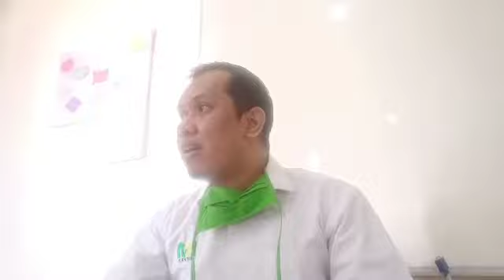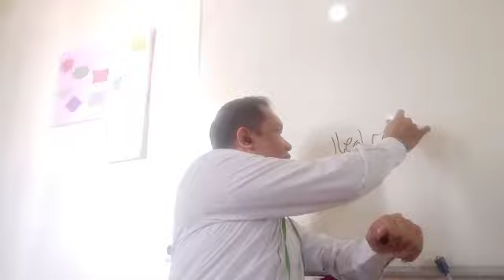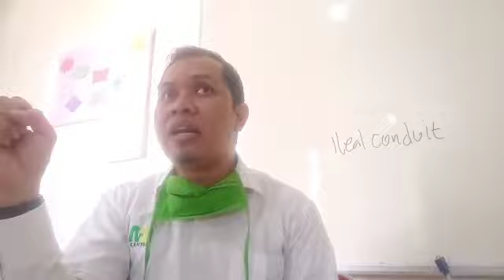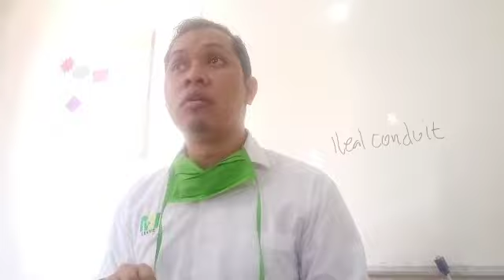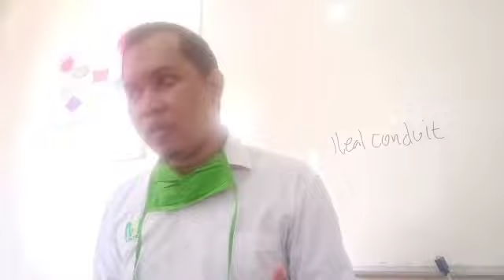Jenis stoma atau lubang pembuangan diperut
Video ini berisi tentang apa saja jenis stoma yang biasanya dibuatkan pada pasien